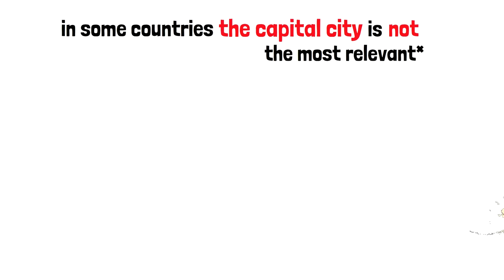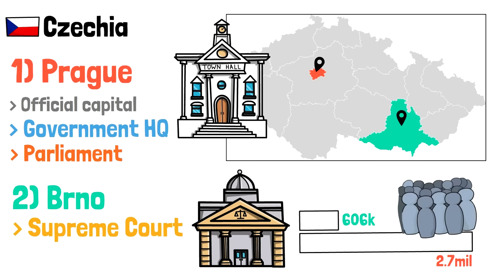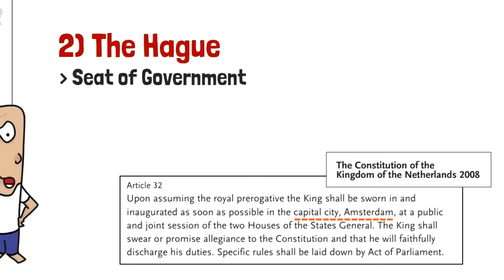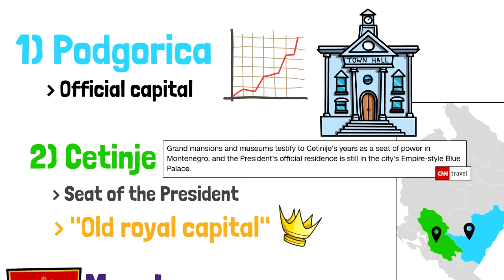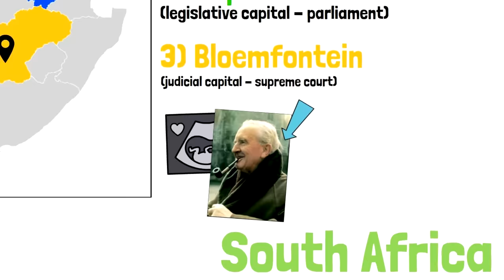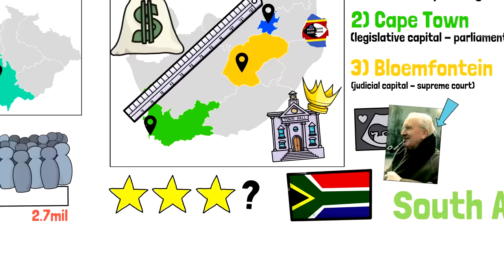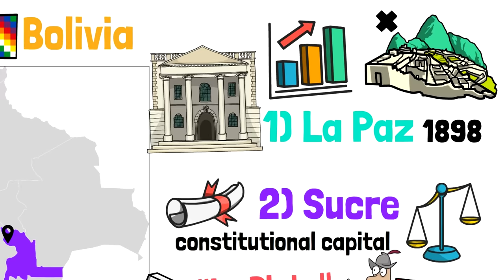Countries That Have 2 Capitals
Special mention to my patrons: Richard, Danny, Roy, MiFE, Rpgkillerspace, Wilhelm, Marius, Ryan, ou_lyss, Vlad, Javier, Ryan, Pete, Cesar, and Hendrick